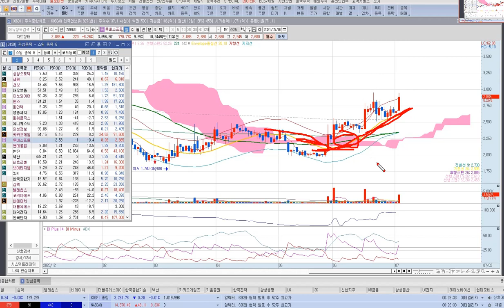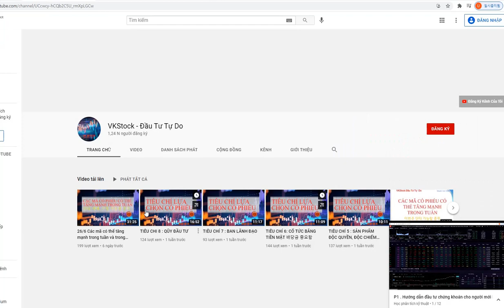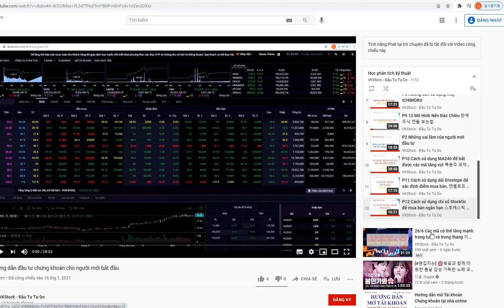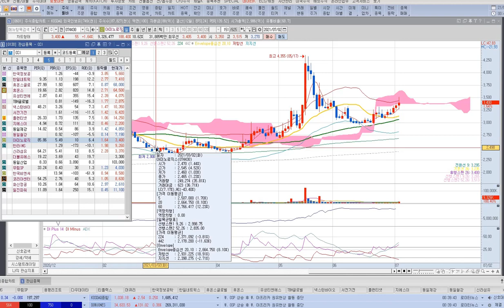3/7 Các mã có thể tăng mạnh trong tuần và trong tháng 이번주 급등주, 단타, 스윙 가능할 종목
3/7  Các mã có thể tăng mạnh trong tuần và trong tháng 이번주 급등주, 단타, 스윙 가능할 종목
Lưu ý đây chỉ là kết quả tham khảo, quan điểm cá nhân của mình. Không có bất kỳ khuyến nghị mua bán thao túng cổ phiếu trong video này.

Nhóm học đầu tư ngắn hạn cho các bạn mới tập đầu tư chứng khoán Hàn Quốc